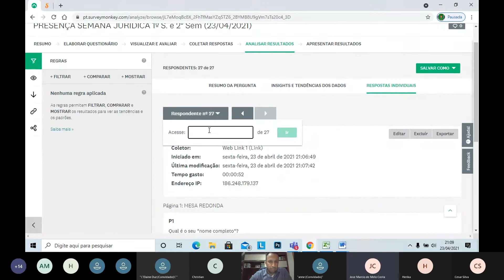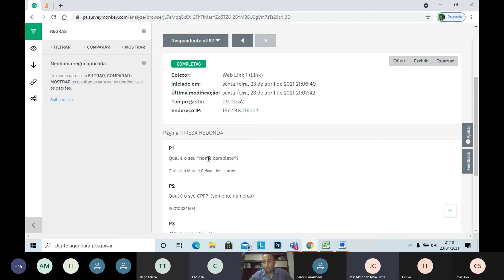Semana Jurídica (19 a 23/04) - Mesa Redonda - Expositores: Dra. Herika e Dra. Anne